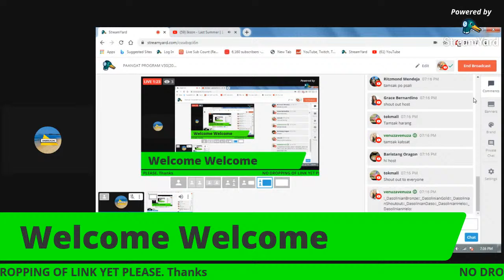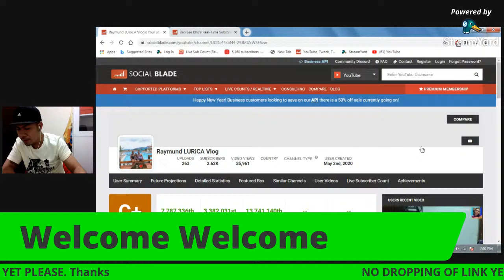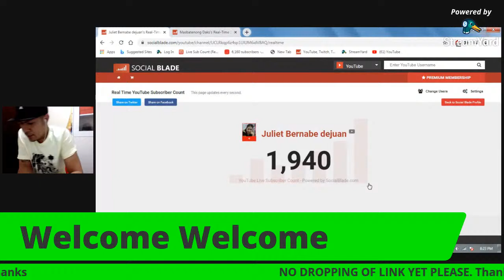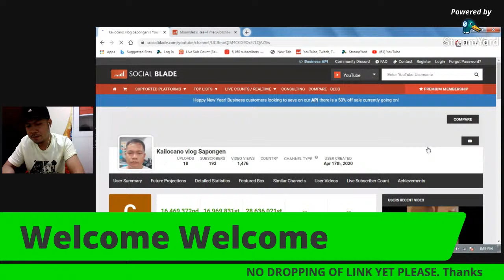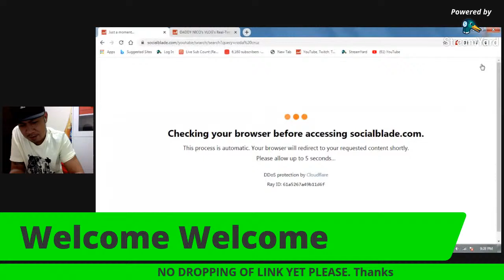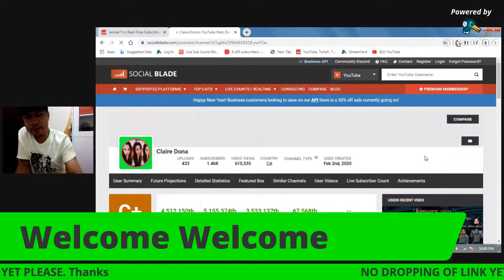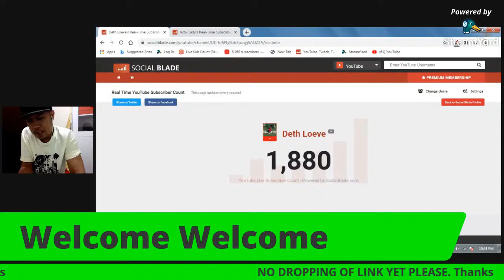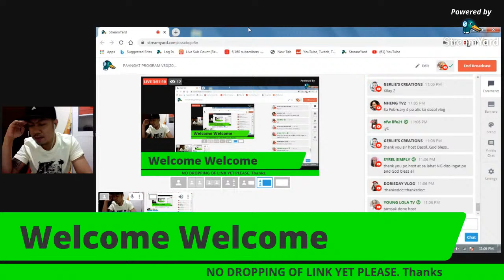PAANGAT PROGRAM V30(2021) Ikaw, Opo ikaw nga.. SALAMAT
Channel Members Updating...

PLATINUM FAM

GOLD FAM

SILVER FAM

BRONZE FAM

Vancouver Guy Studio
JOELLA deGARDENIA
Janice B
Danissa Stokke
Travel with Ruby
Labutong Family Road Trip
The Acosta's Channel
Michelle Ballesteros
Chona Masongsong
ChampJourney
MArinosvlog TV
ROnnie Luke
Marian's Reality
Rachel Casingal
Fiona Riel
jackline Njoki
Proktoso Official
Dhen Mortel
GOOD JOBZ Station
Lori d' Explorer
JEFFxson
Mike Chua
Alas Cuatro
venuzavenuza
AIAI CHANNEL
kamalmal
Stephie A. Vlogz
Gigi's Life in USA
Nedia Covers & Vlogs
Cebuana Vlogs
Deth Loeve
Neilatch Channel
Bhal TV
Kuya Pardz
Nelia Vlog
clymay john
marimar corner
drei lim
Chubby me Chubby me
SARAH's DIARY
Marlong Labitag
Zharren
Jocelyn Sipin
anie supas
Juan The Bored Artist
Inday ng buhay
Keyz to life
Kizzmark tv
kharol khassey
eimef21 official
Jovy Saltarin
Neilatch channel
Singish
Lealyn Amestoso
MBELLE CHANNEL
Bhal TV
Lucy Saguban
Princess Lulu
Daisy Galindo
Donna The wanderlust
khulimz Engo
Nickole's Imaginations World
Only Rodel
ZHEL G
Donna The Wanderlust2
Lee Champ
Roj's Educ Channel
Evelyn Ciocon
rik bernales
anie supas
luz enzo vlog
Loida R. Zamora
Kenyanella Siblings

Dasol Gems

Gemmalyn Ronda
Leici Maldita
Aleporis ni elena
Carrel Siloterio
Mrs Loveth TV
Mhine TVlogs
Jhen Sjd
DJ PERALTA BOT
Zhieckys Life
Momshie Gi Diaries
Nocken'z D Carz
Jonathan Loverez
jmstar vlog
CZARTHECREATOR
Rickey Li
Rhemz simple life
Gets Tarana
Janette Life OFW
kichen Secret Recipe
Xian Xua
Abe Young
Pinay in Rome
Mommy Kharz vlogs
JOYCABSTV
Kasamsam Tv
Norhata Vlog
ReyAldred PinoyTV
Mardz Ang
Nora Saltarin
MBELLE CHANNEL
Lem Sardnejo
Pipay Palaypay
Aian Fragata TV
jerica Kolovou
Baegaong_gwapo Vlog
Vangie&Anna Line
Mamey Pink
Precious Lauriaga
Vilma Sindayen darna
simplelifevlogpanisales
yaleah vlogs
maks Way
Andrea de jesus
jeana Lyn
Minie sal
Tonggo Traveler
Key Ni Name
jharein channel
Mj Babon Vlogs
Gal Sosa
RN Ella Bella
MrFish Vlogs
Coffee with Honey
Kidoshark Vlogs
Acid Bassman
shyheart explorer
Leonidas World
Princess jhen Channel
SForces16 gaming
Jumjum Simpol
Ben Lee Kho
Carlo Redita
PArida Borbe
Huguterong Guardia
Adrianna Vox Vlogs
HEAT WITH FERN
Lany Nash
Maricar Aborita
Mystique Keyz Vlog
Engratha de Ortiz
Jenny Patrimonio
Lad Azza Vlog
MaNang Rose Vlog
sarah ampan
TANOD'S TV
JhOANE TV
Explorer's Side
Rj3K TV
CJJ FAMILY
Lemuel Paks
Autor Omolon Family
Cabanes Jenny Vlog
Mamo's Vlog
Jmstar vlog
marj uan
Mhine Tvlogs
Team Papango
Josephine Bose
The Bulak OFW
Chaianne Vlog
Sistar Lysa
Jeana Lyn
Inday Talya
Eli's Life
Miss Kalagan
Zhickys Life
Benz Planco
MuzicrizHotmix
Margie Mixed Vlog
JOYCABVLOG
Louigee Ricamata
Mido Koko
Alelie's Vlog
Julian Jr. Saltarin
Victoria Mudra
neth15janet
Jesie BL
Ghen Laurenciana
grasya 04
Ormocana Kuwait
Jr Siclot
Simplelifevlog panisales
Mj Babon
PASAWAY QUEEN VLOG
BEBE MEA VLOGGER
Siegemark #14
Talosig Clan In Canada
acid bassman
Mark Gaming
Doms Byahero
ellen manansala vlog
Thorzz Tv Sr